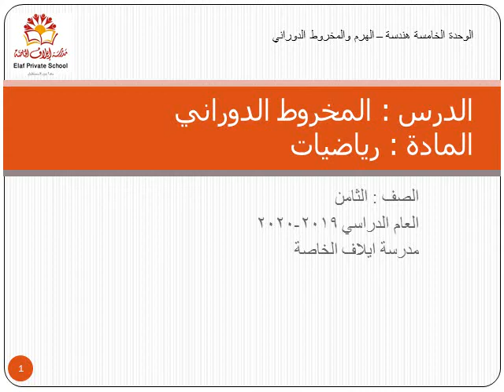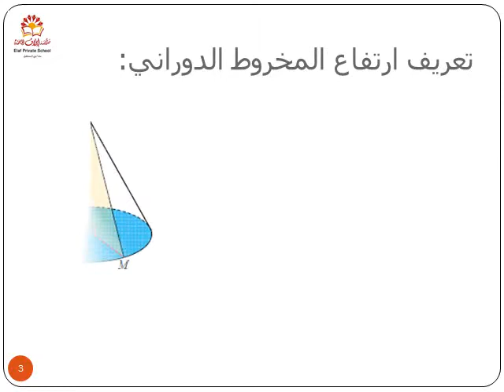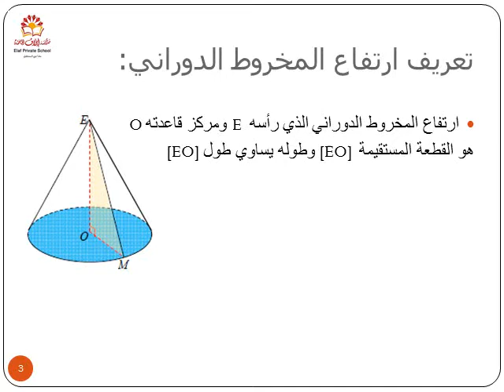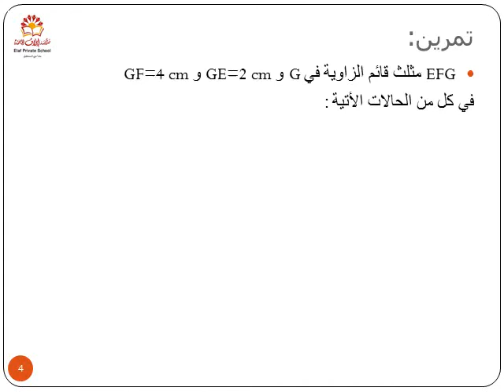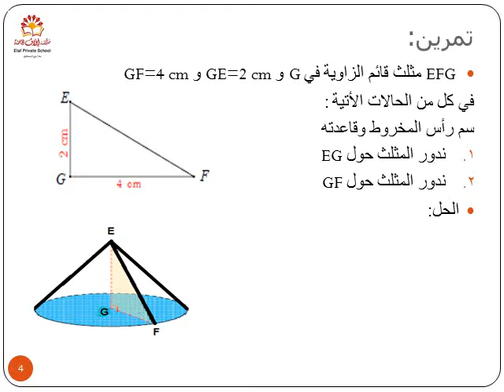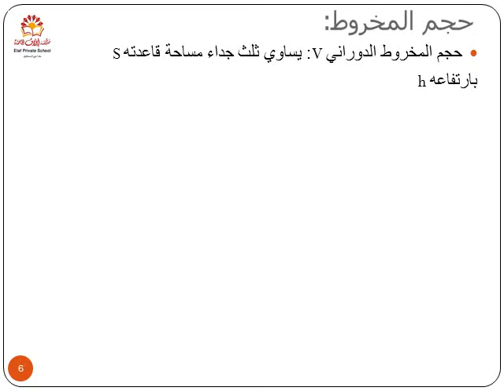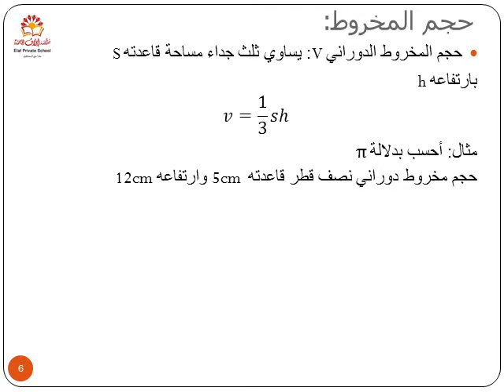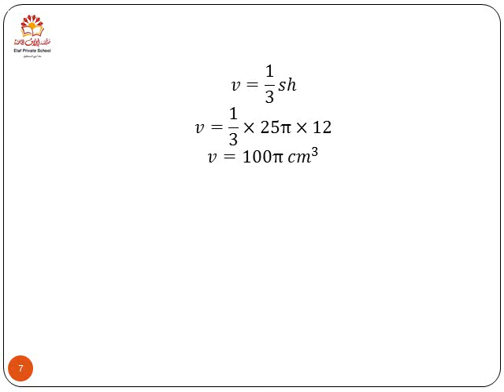رياضيات : المخروط الدوراني - الصف الثامن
رياضيات : المخروط الدوراني
  الصف الثامن
مدرسة إيلاف الخاصة
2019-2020